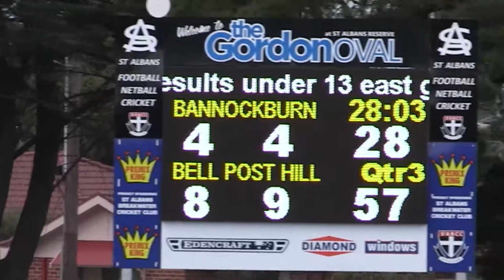QF Ban v BPH 3rd QTR 26 8 17